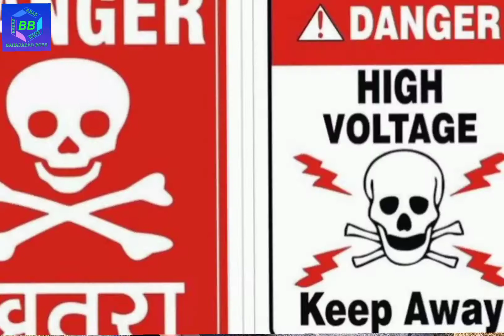Ladisha//🤣😝😜funny//by//Baharabad//boys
Ladisha//🤣😝😜funny//by//Baharabad//boys//yeh vdo sirf entertainment k leeye hai... yeh kiisi py personally tryt nhi hai